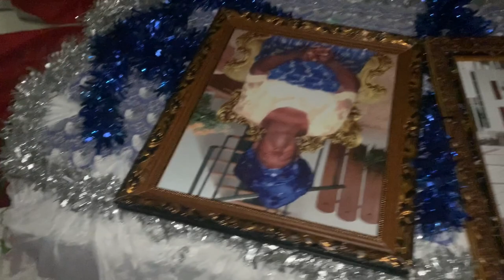Welcome To My Villa | Grandma’s Funeral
Hey guys!!! In his video I visited my village at Ukanafun local government In Akwa Ibom State... hope you enjoy this Vlog.